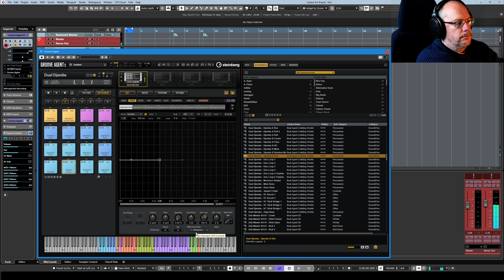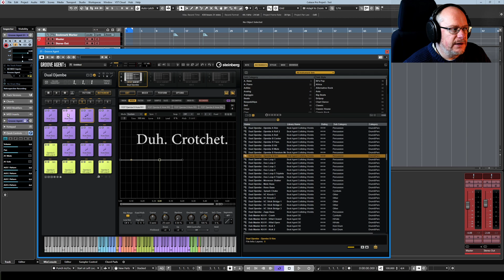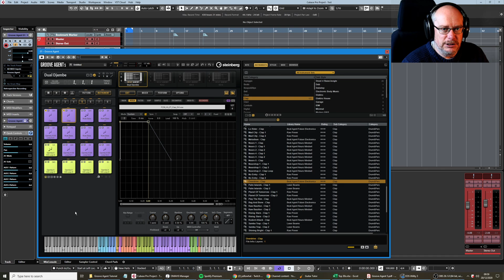Steinberg Groove Agent 5 Tutorial Ep #9 - The Pitch Envelope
In this episode I describe how to use the Pitch Envelope, the most interesting behaviour being the ability to chromatically map one sound to multiple pads!

Groove Agent 5 is my favourite Drum Plugin.

In this series we'll deconstruct it function by function, and figure out how to make great drum rhythms with the minimum of fuss and complexity.

My channel is these things:

1. A place to share my songs - via various 'Back on Track' video series - in which you'll see each song idea evolve step-by-step, with me (hopefully!) improving my song-writing skills as we go.
2. An outlet for me to discuss all things musical - including technical break-downs of software and tools that I use, as well as more wide-ranging discussions of topics that interest me.